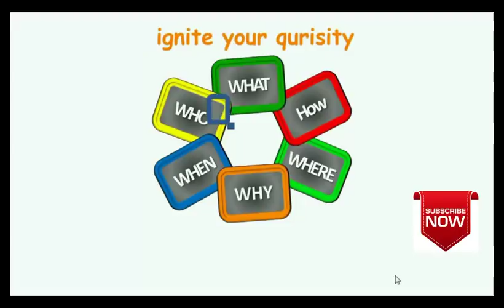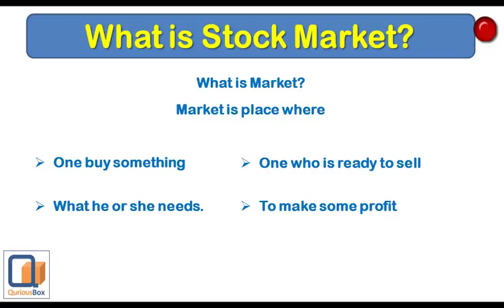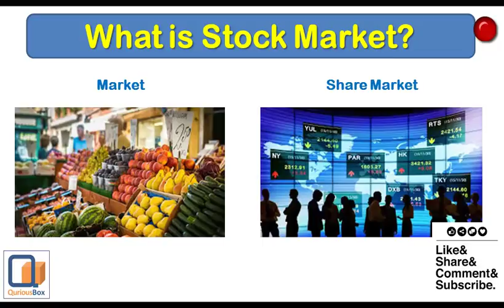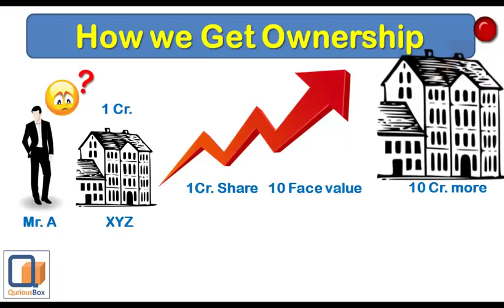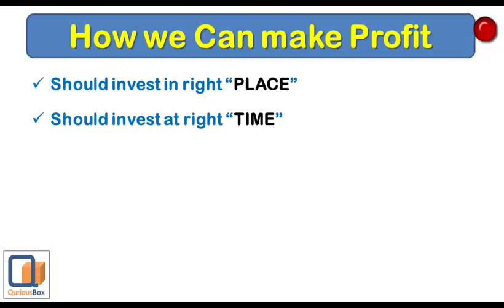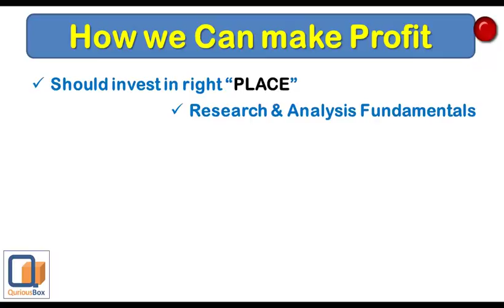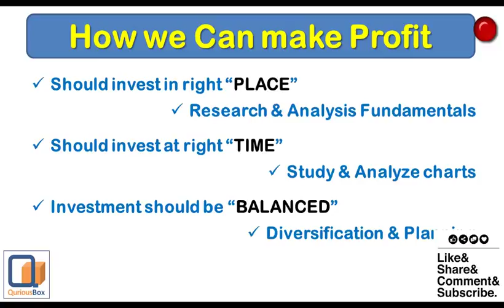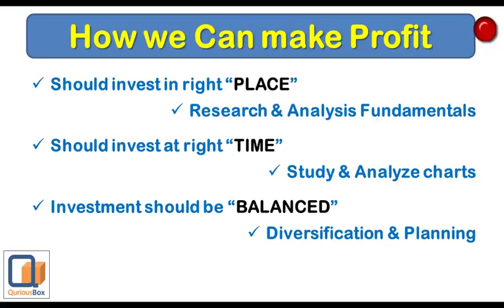What is Stock Market? How Stock Market Works? How To make Profit in Stock Market | Quriousbox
Dear Investors,
In this video, Im explaining what is share market, how share market works, and how to make profit from share market.

As per latest announcement in the budget, now long-term capital gain will be taxed at 10% rate. to calculate long-term capital gain tax

Regards,
QuriousBox